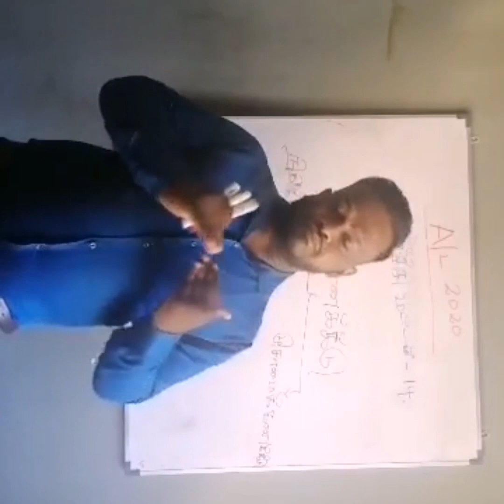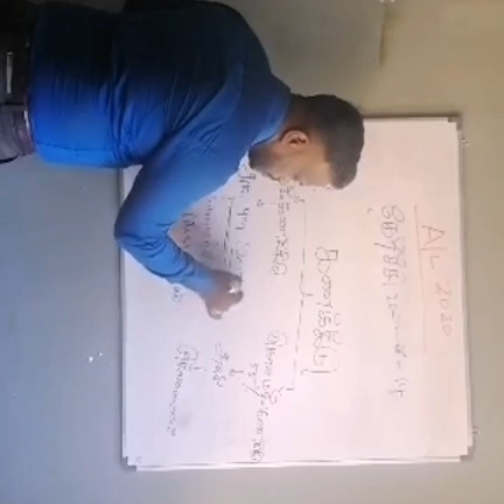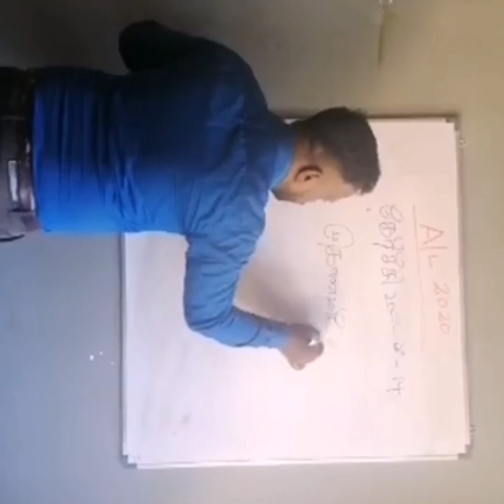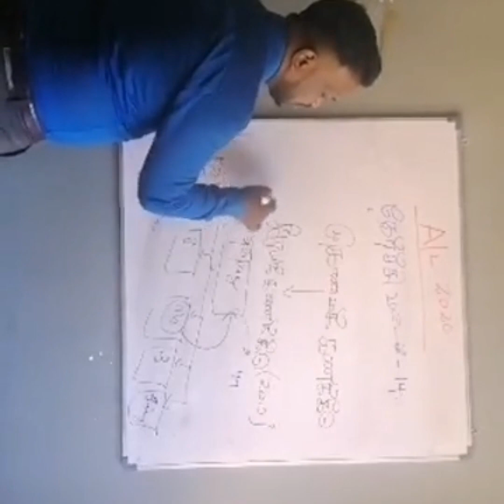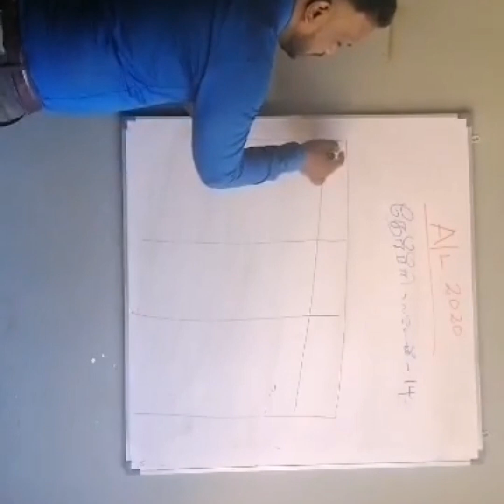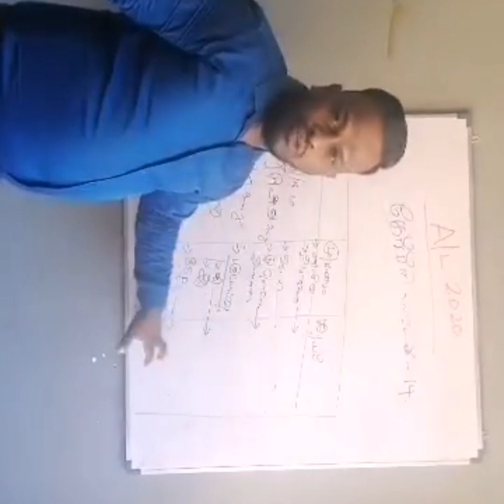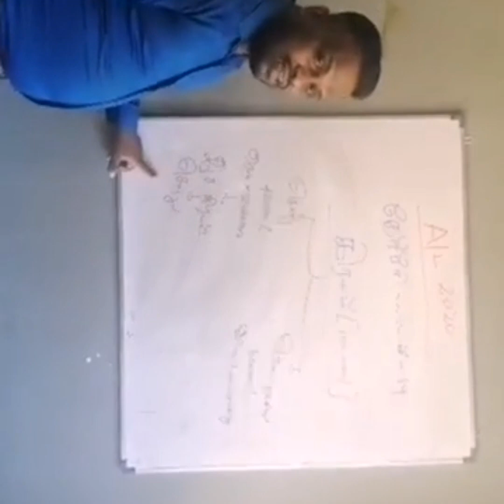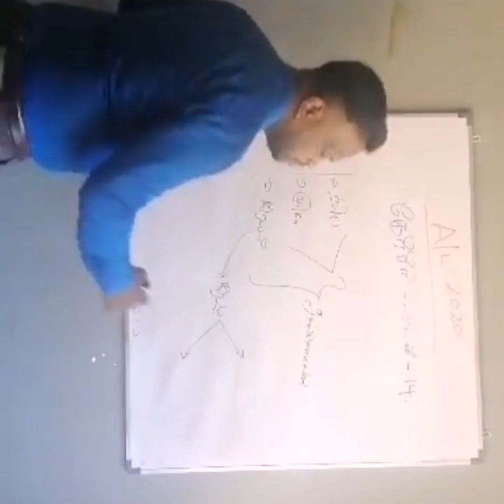A/L Accounting Introduction to Management Accounting & introduction to Cost Accounting part 1